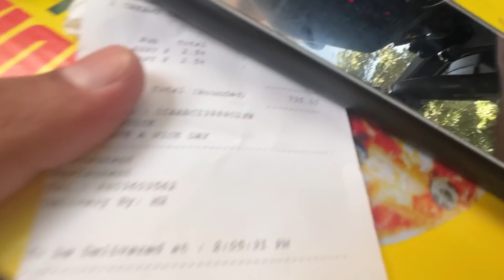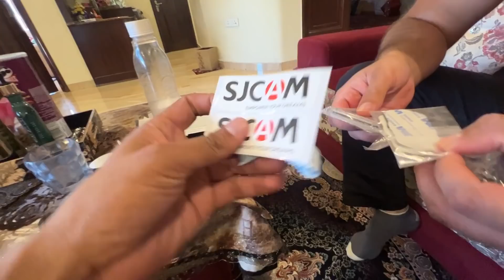Thar ke music system ka ho gya nuksaan | Volvo XC60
Camtronics India

Keep supporting.